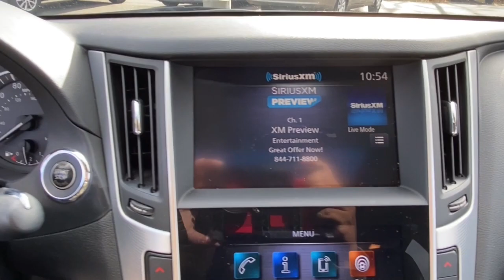2021 INFINITI Q50 Massapequa, Huntington, Hempstead, Long Island, Nassau NY 12585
Graphite Shadow [LISTING TYPE] 2021 INFINITI Q50 3.0t LUXE  available in Massapequa, New York at Infiniti of Massapequa. Servicing the Huntington, Hempstead, Long Island, Nassau NY area.

This INFINITI Q50 has a dependable Twin Turbo Premium Unleaded V-6 3.0 L/183 engine powering this Automatic transmission. Automatic Full-Time All-Wheel GRAPHITE LEATHERETTE SEATING SURFACES GRAPHITE LEATHER-APPOINTED SEATING SURFACES GRAPHITE SHADOW Collision Mitigation-Front.* This INFINITI Q50 Features the Following Options *[L92] ALL WEATHER PACKAGE -inc: All-Season Floor Mats Trunk Protector  [S55] LITERATURE KIT [B92] SPLASH GUARDS Proximity Key For Doors And Push Button Start Chrome Side Windows Trim and Black Front Windshield Trim Window Grid Diversity Antenna Wheels: 18 x 7.5 Aluminum Alloy Vinyl Door Trim Insert Valet Function Trunk Rear Cargo Access Trip computer Transmission: 7-Speed Automatic w/Overdrive Transmission w/Driver Selectable Mode and Sequential Shift Control Tires: P225/50R18 AS Run-Flat Tire Specific Low Tire Pressure Warning.* Visit Us Today *For a must-own INFINITI Q50 come see us at INFINITI Of Massapequa 4450 Sunrise Highway Massapequa NY 11762. Just minutes away!
[L92] ALL WEATHER PACKAGE  -inc: All-Season Floor Mats  Trunk Protector,[B92] SPLASH GUARDS,GRAPHITE  LEATHER-APPOINTED SEATING SURFACES,GRAPHITE  LEATHERETTE SEATING SURFACES,GRAPHITE SHADOW,[S55] LITERATURE KIT,Turbocharged,All Wheel Drive,Power Steering,ABS,4-Wheel Disc Brakes,Brake Assist,Brake Actuated Limited Slip Differential,Aluminum Wheels,Tires - Front Performance,Tires - Rear Performance,Sun/Moonroof,Generic Sun/Moonroof,Heated Mirrors,Power Mirror(s),Integrated Turn Signal Mirrors,Rear Defrost,Intermittent Wipers,Variable Speed Intermittent Wipers,Rain Sensing Wipers,Fog Lamps,Daytime Running Lights,Automatic Headlights,LED Headlights,Automatic Highbeams,AM/FM Stereo,CD Player,Satellite Radio,MP3 Player,Steering Wheel Audio Controls,Auxiliary Audio Input,HD Radio,Smart Device Integration,Requires Subscription,MP3 Player,Bluetooth Connection,Power Driver Seat,Power Passenger Seat,Bucket Seats,Driver Adjustable Lumbar,Pass-Through Rear Seat,Rear Bench Seat,Adjustable Steering Wheel,Trip Computer,Power Windows,WiFi Hotspot,Leather Steering Wheel,Heated Steering Wheel,Keyless Entry,Power Door Locks,Keyless Start,Keyless Entry,Power Door Locks,Remote Trunk Release,Universal Garage Door Opener,Cruise Control,Adaptive Cruise Control,Climate Control,Multi-Zone A/C,A/C,Premium Synthetic Seats,Auto-Dimming Rearview Mirror,Driver Vanity Mirror,Passenger Vanity Mirror,Driver Illuminated Vanity Mirror,Passenger Illuminated Visor Mirror,Floor Mats,Remote Engine Start,Keyless Start,Power Windows,Power Door Locks,Trip Computer,Pass-Through Rear Seat,Heated Front Seat(s),Security System,Immobilizer,Traction Control,Stability Control,Traction Control,Front Side Air Bag,Telematics,Requires Subscription,Front Collision Mitigation,Rear Parking Aid,Blind Spot Monitor,Lane Departure Warning,Aerial View Display System,Rear Collision Mitigation,Tire Pressure Monitor,Driver Air Bag,Passenger Air Bag,Front Head Air Bag,Rear Head Air Bag,Passenger Air Bag Sensor,Child Safety Locks,Back-Up Camera